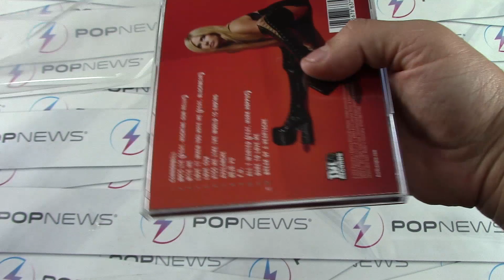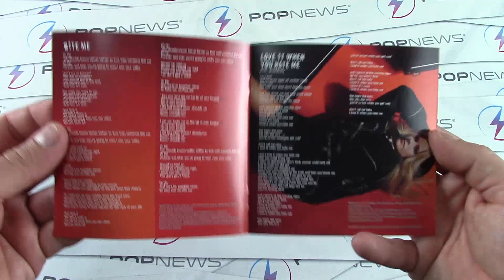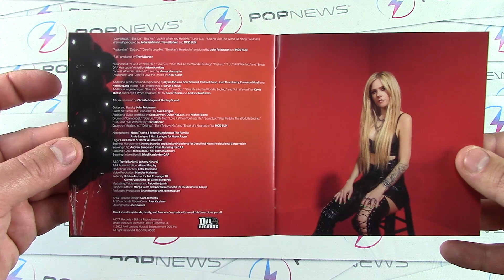UNBOXING: LOVE SUX de AVRIL LAVIGNE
Hoy en PopNews te mostramos la edición física de LoveSux el nuevo disco de Avril Lavigne